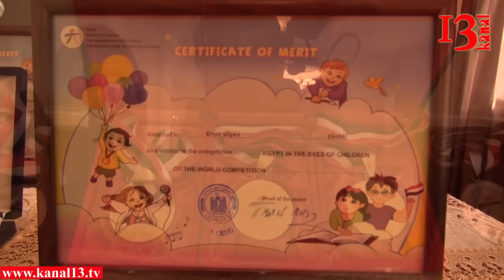Möhtəşəm qələbə: Hələ indiyə kimi ölkəmiz belə təmsil edilməmişdi